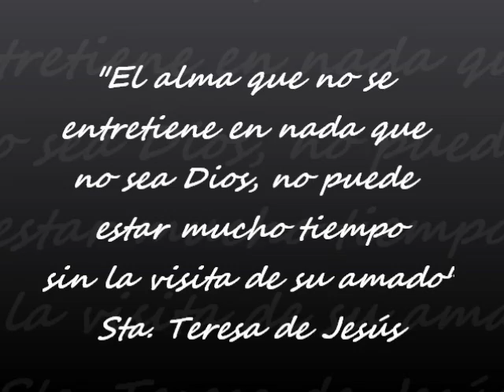El alma que anda en amor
Fotografías de paisajes y flores de nuestro monasterio como meditación con música de Taize.